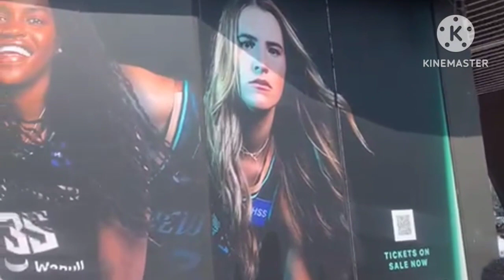Graduation completion Ceremony | USA🇺🇸 | Barclays Center | New Jersey | NewYork | America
Completion of Graduation Ceremony | USA🇺🇸 | Barclays Center | New Jersey | NewYork | America#USA#Timesquare#Newyork